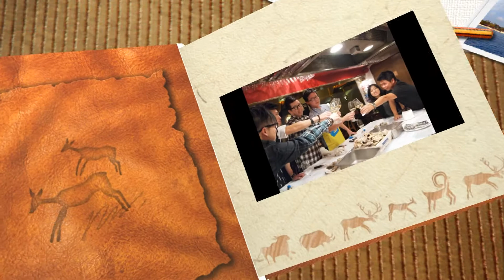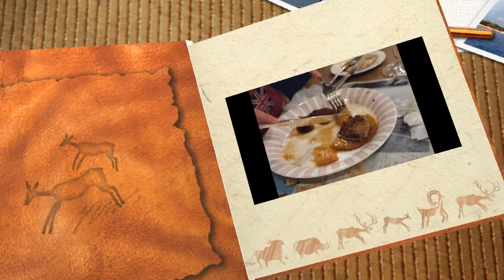Dec 2010 Ida's christmas dinner